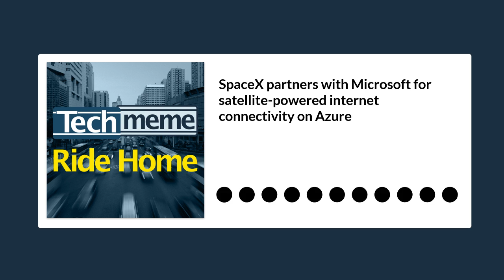SpaceX partners with Microsoft for satellite-powered internet connectivity on Azure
SpaceX has partnered with Microsoft for satellite-powered internet connectivity on Azure, and has debuted Azure Space, a set of products for the space-related cloud market. So, Microsoft is taking its battle with AWS to space, I suppose.